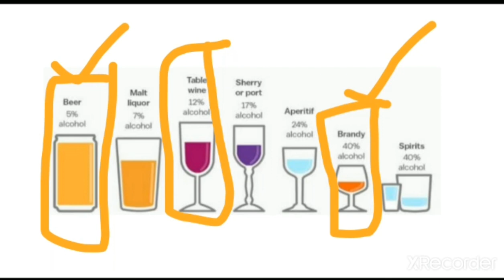Alcohol percentage in Beer🍺,Wine, Whiskey,Brandy.